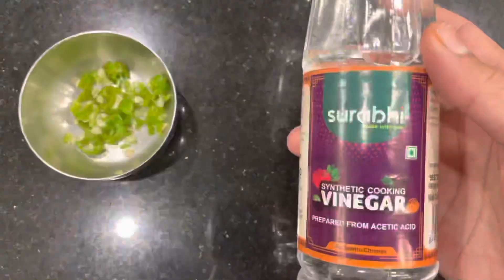Restaurant style FRIED RICE recipe in Kannada | End of Rice mela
At the end of 2021, Rice mela also comes to an end. Todays final dish is Fried rice of 2 types. One plain and one with Soya sauce. With the exact process followed you can achieve restaurant taste.